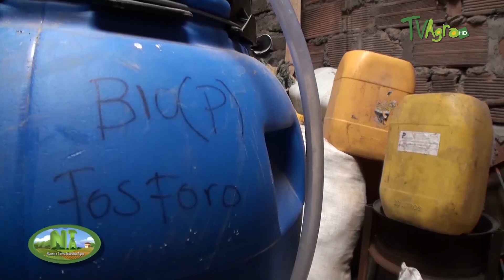Programas amigables con el medio ambiente, Cisneros, Antioquia - TvAgro por Juan Gonzalo Angel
En el programa de hoy visitaremos el municipio de Cisneros, ubicado en el nordeste del Departamento de Antioquia en Colombia, en este Municipio destacaremos tres temas muy importantes que viene desarrollando
la Unidad Municipal de Asistencia Técnica Agropecuaria UMATA , como es el apoyo a los trapiches comunitarios y la producción de panela orgánica; la conservación y protección de las fuentes hídricas y el apoyo a las

madres cabeza de familia mediante el establecimiento de huertas caseras que garanticen la seguridad alimentaria de sus familias.

Actualmente, el Ministerio de Ambiente y Desarrollo Sostenible - MADS en coordinación con la Agencia Presidencial para la Cooperación Internacional, ha venido desarrollando proyectos en todas las áreas misionales del MADS. De esta manera se han llevado a cabo proyectos para el fortalecimiento institucional, la protección de ecosistemas estratégicos y de protección de la biodiversidad, del conocimiento tradicional, proyectos de adaptación al cambio climático, proyectos de energías renovables, de protección, restauración y manejo de cuencas y fuentes de recurso hídrico, protección de ecosistemas de alta montaña, programas de desarrollo territorial, manejo sostenible de los bosques y apoyo a las comunidades locales, programas de educación y de fortalecimiento institucional entre muchos otros, los cuales han apoyado en gran medida el desarrollo ambientalmente sostenible de nuestro país.

Fuente